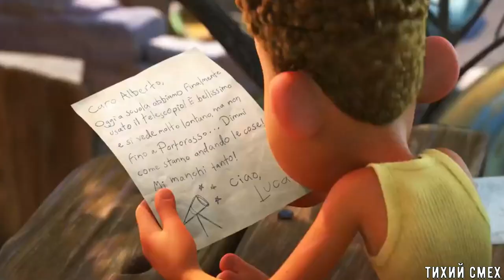ЧАО,АЛЬБЕРТО (ПЕРЕОЗВУЧКА ТИХИЙ СМЕХ 19-21 ЧАСТИ)